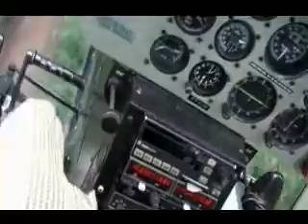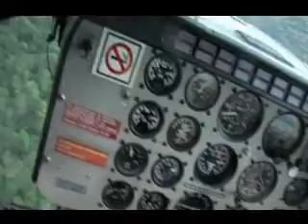"The Pretender" - Foz do Iguacu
Foz do Iguacu aus dem Heli!